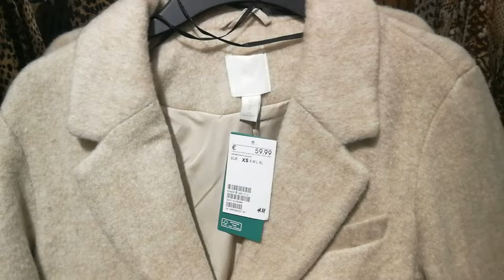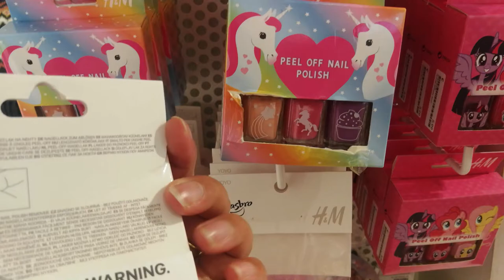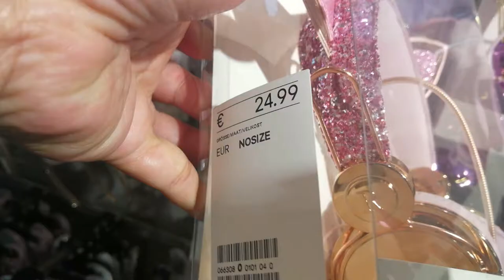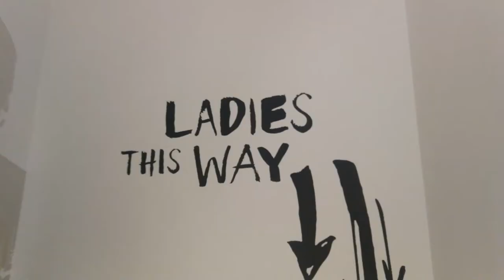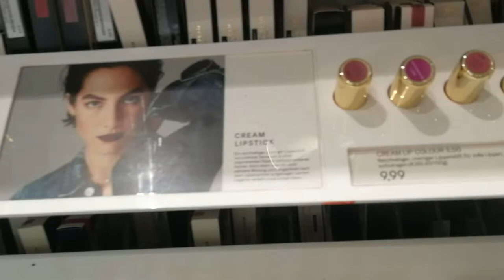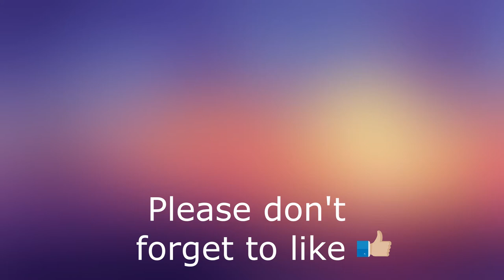H&M FALL / WINTER 2019 COLLECTION | ADULT AND KIDS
H&M AUTUMN / WINTER 2019 COLLECTION for Women and Kids collection, Accessories, Shoes, and Cosmetics.